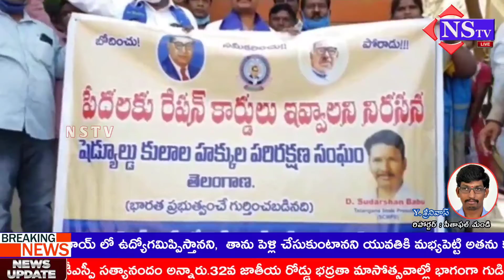Nstv#సికింద్రాబాద్అర్హులైన పేదలకు వెంటనే తెల్ల రేషన్ కార్డులు మంజూరు చేయాలని డిమాండ్